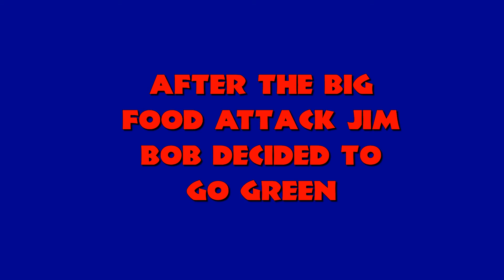The food Revolution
Animation movie done by children of 5th and 6th class in Raheen Steiner School as part of Sparks Youth Film Festival schools programme